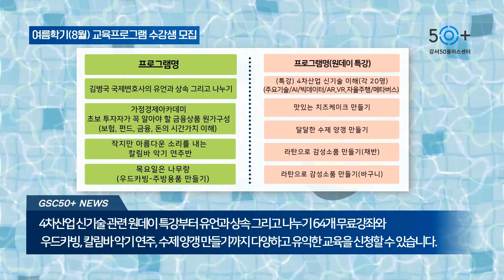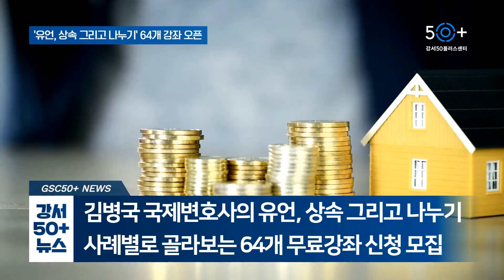강서50플러스센터 영상뉴스레터 8월호